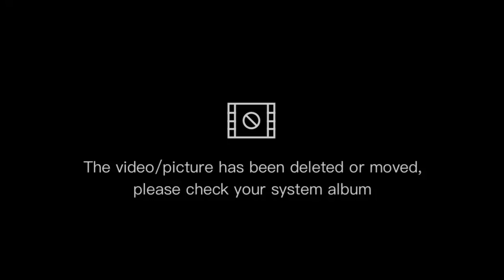Yuk di beli ikan lelenya !! Aku si Pertenak Lele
hi guys kali ini aku mau rekomendasi game simulator yaitu aku si Pertenak Lele kalian bisa main lewat handphone ataupun PC, Dimna kita membesar lele kemudian kita jual ... yuk langsung ajah kita mainkan , le Goo